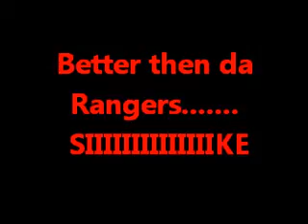Better Then Da Rangers! (Gravity Kidz)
smh, we get off.